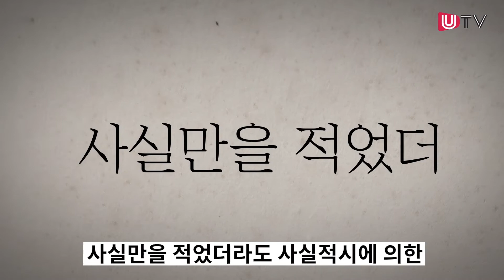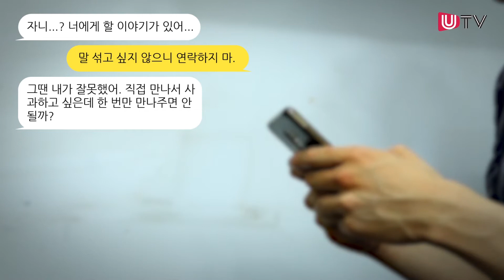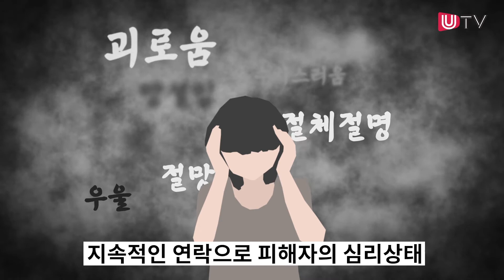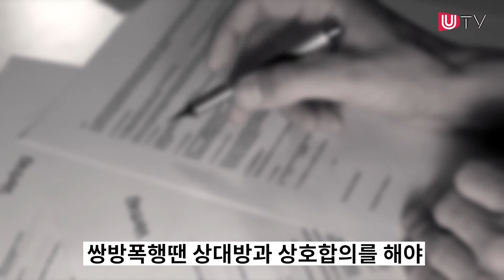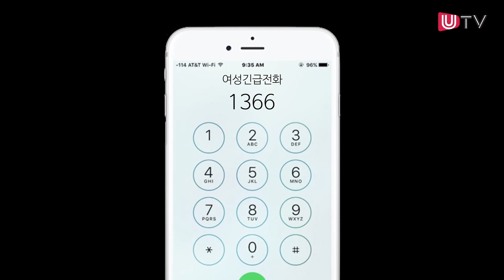데이트폭력 성폭행 대처법 꼭 주의해야하는 것｜a way to deal with sexual violence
데이트 폭력, 성폭행을 당했을 때, 피해자인데도 불구하고 가해자가 되는 불미스러운 일이 발생하는 경우가 있습니다.
무의식적으로 실수 할 수 있는 부분을 집어서 정리해보았습니다